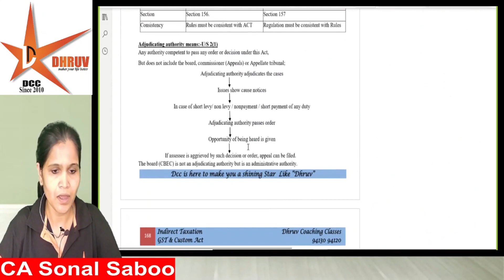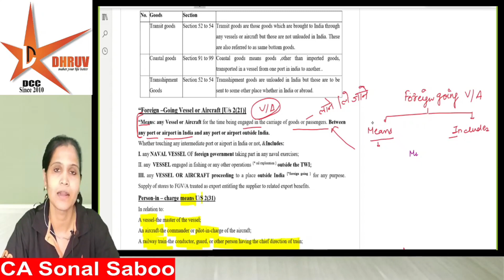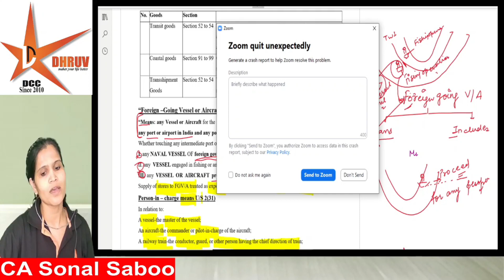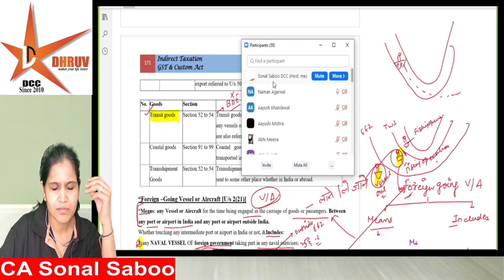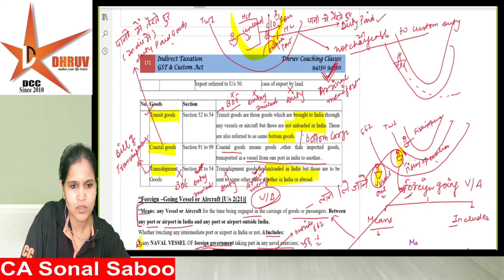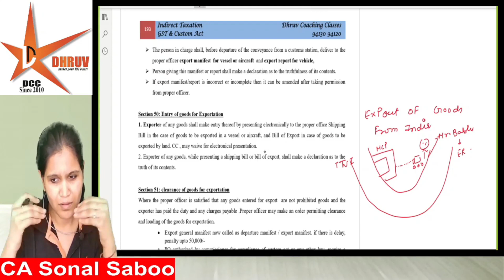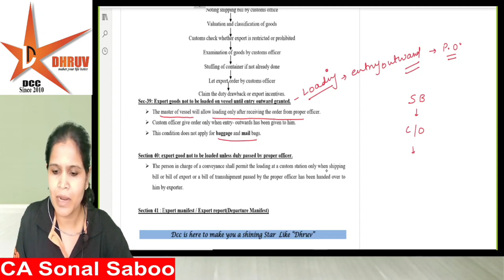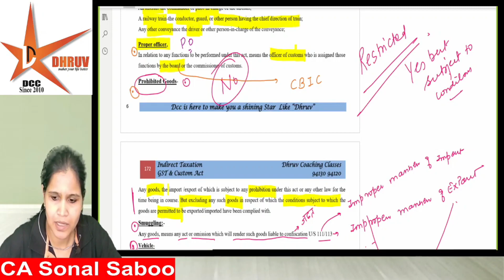CMA INTER II IDT-CUSTOM II CLASS 8 II INTRODUCTION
Hello students , we provide you with the best free online classes through which you can get best solutions for your problems.
👉Free Course
👉Introduction
👉CMA inter
👉IDT - Custom
👉 Class 8

Songs Credit-